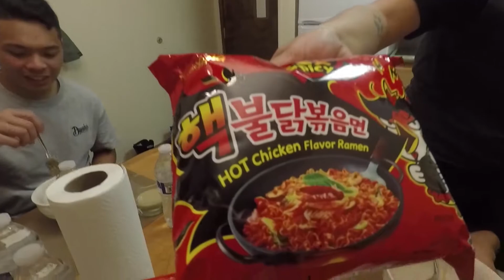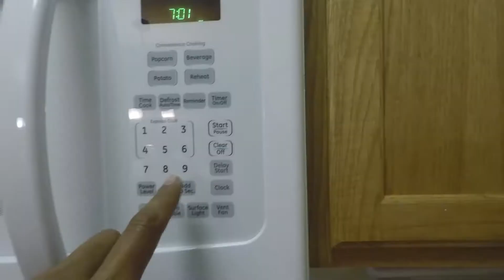Mammoth & June Experience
Highlights of our trips to Mammoth & June!

Don't forget to watch the bonus clip at the end!

This one is for my wife Janina. Happy Birthday Babe!!!